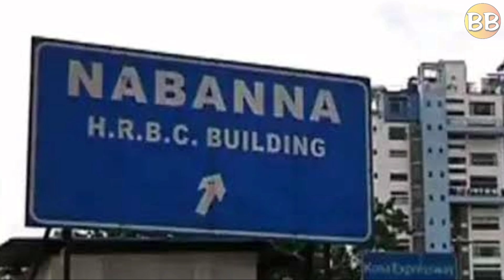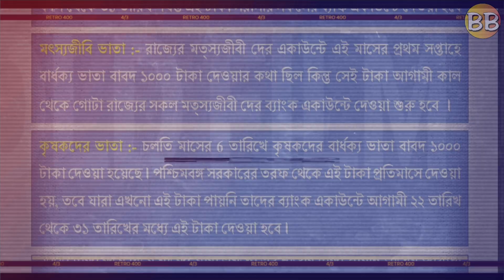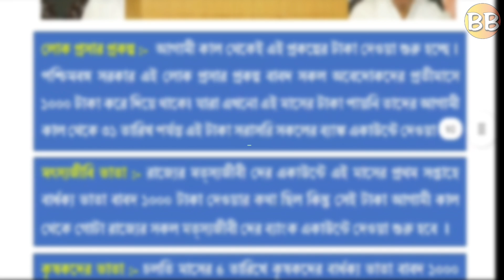New Scheme Benefits in April | 3 New Prakalpa Payment in April | Lakshmir Bhandar | WB Scheme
lakshmir bhandar, krisak bandhu, old age pension, widow pension, kanyashree prakalpa, yobasree prakalpa, lakshmir bhandar new payment date, pm kisan new payment date, government all schemes payments update, all schemes payment date in april, all Scheme news